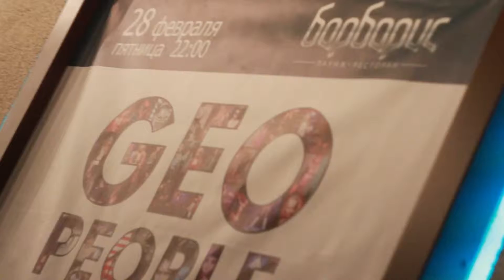GeoPeople в Барбарис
GEOMETRIA.TV